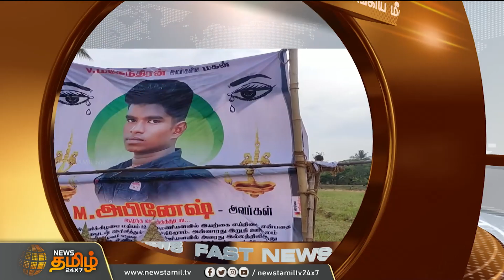வட்டாட்சியரை அவதூறாக பேசிய போலி வழக்கறிஞர் உள்பட இருவர் கைது | Fake Advocates | Arrested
வட்டாட்சியரை அவதூறாக பேசிய போலி வழக்கறிஞர் உள்பட இருவர் கைது